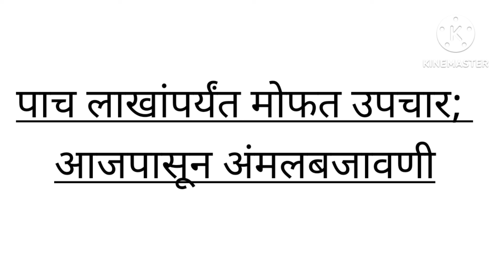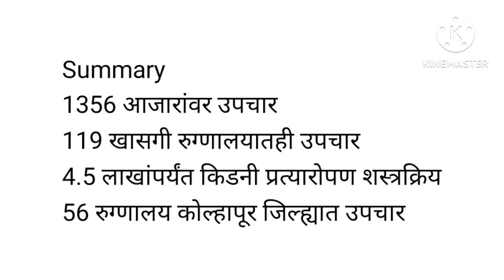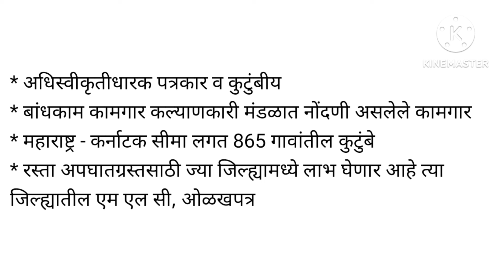पाच लाखांपर्यंत मोफत उपचार; आजपासून अंमलबजावणी l महात्मा फुले जनआरोग्य योजना l भारत प्रधानमंत्री ..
पाच लाखांपर्यंत मोफत उपचार; आजपासून अंमलबजावणी
आरोग्य योजना आणि केंद्र सरकारच्या आयुष्मान भारत प्रधानमंत्री जनआरोग्य योजनेंतर्गत पाच लाख रुपयांपर्यंतचे उपचार मोफत देण्याची घोषणा